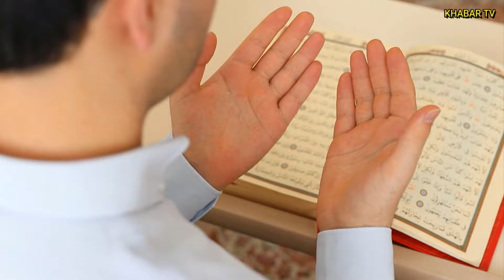Thief Moral Story in Urdu Hindi | Ek Daku Ki Amazing kahani Urdu Hindi || Khabar Tv